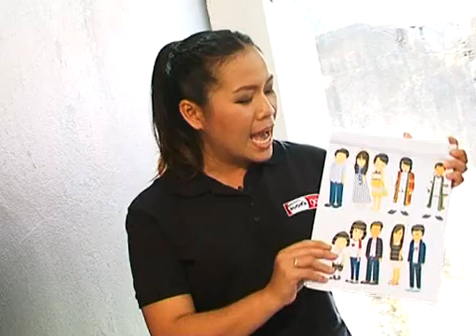ธุรกิจติดดาว Doller ตุ๊กตาหน้าเหมือน